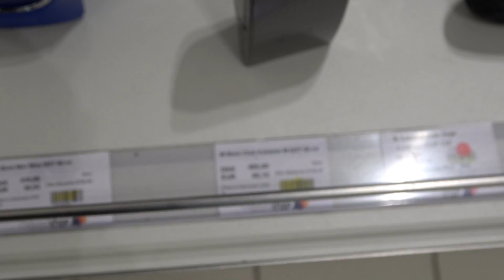ETS 2 в реале!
Мой конфиг руля и кокпита:
- Кокпит моей разработки
- Bride CUGA Black MN-FO-109 - спортивное сиденье
- Fanatec ClubSport Wheel Base v2.5 - рулевая база
- FanatecClubSport Steering Wheel BMW GT2 - игровой руль
- Fanatec ClubSport Steering Wheel Porsche 918 RSR - игровой руль
- Fanatec ClubSport Steering Wheel Formula V2 EU - игровой руль
- Fanatec ClubSport Shifter SQ V 1.5 - шифтер (КПП)
- ButtKicker Gamer2 - вибрационная установка - 2 шт
- Gametrix KW-901 Jetseat LiveSence - вибронакидка на сиденье